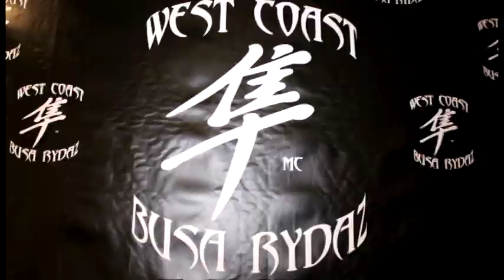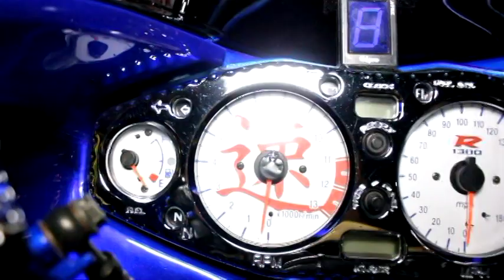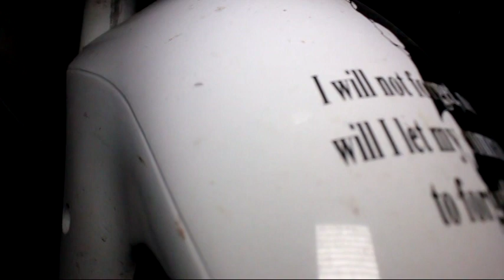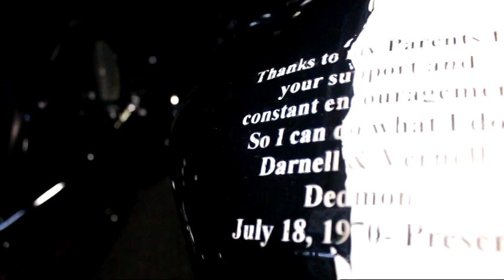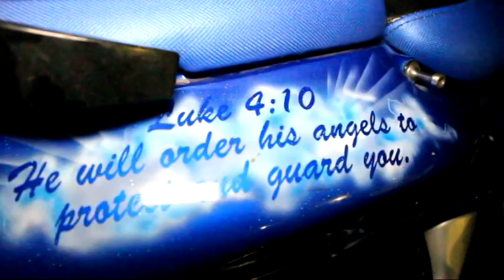WCBR M.C. Annual 2018 Part 1